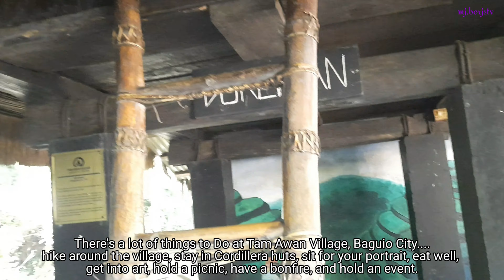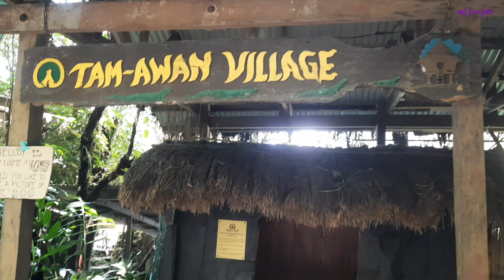Tam-Awan Village Exploring Baguio City Part 3, 2020 (Vid#142)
Tam-awan Village is a cultural and art center built by local artists with a purpose of showcasing and preserving the heritage of Cordillera. It's a must-have addition to your Baguio Trip and you will learn about the origins and culture of our fellow Igorots.

Have a blessed life and stay healthy guys!😘❤